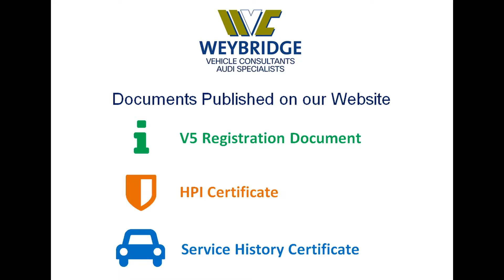AUDI A3 TDI SPORT